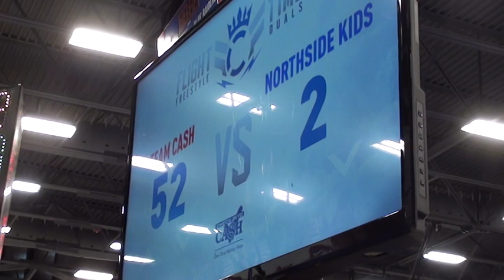120 m, Wheaton, Team Cash vs Willis, Northside Kids